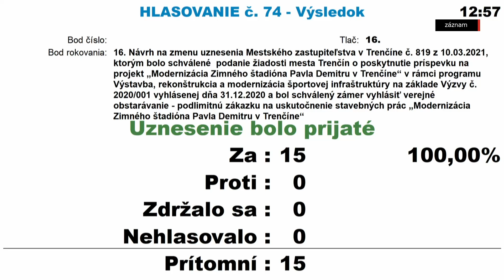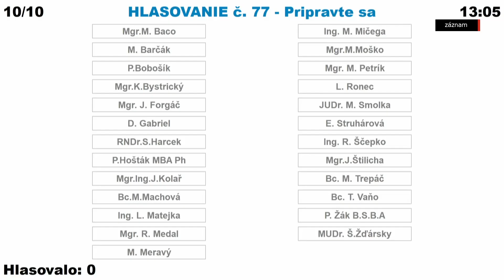MsZ Trenčín, 23. 3. 2022 - časť 4/4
Tretia časť rokovania 4/4:

6. Návrh všeobecne záväzného nariadenia č. 5/2022, ktorým sa mení a dopĺňa všeobecne záväzné nariadenie mesta Trenčín č. 14/2008 Zásady hospodárenia s bytovým fondom vo vlastníctve mesta Trenčín
7. 00:04:49  Návrh Všeobecne záväzného nariadenia mesta Trenčín č.7/2022, ktorým sa mení a dopĺňa Všeobecne záväzné nariadenie mesta Trenčín č. 14/2013 o miestnych daniach a miestnom poplatku za komunálne odpady a drobné stavebné odpady
8. 00:08:33 Návrh všeobecne záväzného nariadenia mesta Trenčín č.6/2022 o určení názvov ulíc v mestskej časti ZÁPAD a návrh novelizácie Štatútu mesta Trenčín
9. 00:10:10  Návrh na udelenie súhlasu s uzatvorením zmluvy, ktorá je výsledkom verejného obstarávania – podlimitnej zákazky na uskutočnenie stavebných prác: „Zátoka pokoja“, ktorej zámer bol schválený uznesením Mestského zastupiteľstva v Trenčíne č. 1109 zo dňa 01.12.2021
10. 00:13:35 Návrh na udelenie súhlasu s uzatvorením zmluvy, ktorá je výsledkom verejného obstarávania – podlimitnej zákazky na uskutočnenie stavebných prác: „Sanácia, rekonštrukcia a modernizácia objektu nocľahárne a nízkoprahového denného centra“, ktorej zámer bol schválený uznesením Mestského zastupiteľstva v Trenčíne č. 1613 zo dňa 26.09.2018, ktorým bolo schválené predloženie žiadostí mesta Trenčín o nenávratný finančný príspevok na podporu poskytovania nových a existujúcich sociálnych služieb a sociálnoprávnej ochrany detí a sociálnej kurately v zariadeniach na komunitnej úrovni v rámci výzvy kód: IROP-PO2-SC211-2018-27 a s tým súvisiaceho zámeru vyhlásiť verejné obstarávanie v znení uznesenia Mestského zastupiteľstva v Trenčíne č. 99 zo dňa 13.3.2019 a v znení uznesenia Mestského zastupiteľstva v Trenčíne č. 1110 z 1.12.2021
11. 00:16:16  Návrh na zmenu uznesenia Mestského zastupiteľstva v Trenčíne č. 1098 z 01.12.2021, ktorým bol schválený zámer vyhlásiť verejné obstarávanie - nadlimitnú zákazku na dodanie tovarov a služieb „Audiovizuálna technika a scénické osvetlenie„ v rámci projektu Centrum kultúrno-kreatívneho potenciálu Hviezda
12. 00:18:21 Návrh na schválenie zámeru vyhlásiť verejné obstarávanie- nadlimitnú zákazku na  poskytnutie služby „Zabezpečenie stravovania formou dovozu pripravenej stravy v súvislosti s hromadným prílevom cudzincov z Ukrajiny“
13. 00:23:26 Návrh na zaradenie Súkromnej základnej umeleckej školy, Nad tehelňou 2888/26, 911 01 Trenčín do siete škôl a školských zariadení MŠVVaŠ SR
14. 00:28:13  Návrh na zaradenie materskej školy Montessori škôlky Kamienky, Legionárska 79, 911 01 Trenčín do siete škôl a školských zariadení MŠVVaŠ SR
15. 00:30:13 Návrh na zaradenie Centra špeciálnopedagogického poradenstva, Ľ. Stárka 12, Trenčín, Nemocničná 4, 911 01 Trenčín  do siete škôl a školských zariadení MŠVVaŠ SR
16. 00:36:57 Návrh na zmenu uznesenia Mestského zastupiteľstva v Trenčíne č. 819 z 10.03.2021, ktorým bolo schválené podanie žiadosti mesta Trenčín o poskytnutie príspevku na projekt „Modernizácia Zimného štadióna Pavla Demitru v Trenčíne“ v rámci programu Výstavba, rekonštrukcia a modernizácia športovej infraštruktúry na základe Výzvy č. 2020/001 vyhlásenej dňa 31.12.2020 a bol schválený zámer vyhlásiť verejné obstarávanie - podlimitnú zákazku na uskutočnenie stavebných prác „Modernizácia Zimného štadióna Pavla Demitru v Trenčíne“
17. 00:40:04 Návrh na schválenie predloženia žiadosti mesta Trenčín o nenávratný finančný príspevok na podporu zelenej infraštruktúry a regeneráciu vnútroblokov sídlisk v rámci výzvy kód: IROP-PO7-SC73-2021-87 a návrh na schválenie s tým súvisiaceho zámeru vyhlásiť verejné obstarávanie (Regenerácia vnútrobloku Opávia)
18. 00:44:14  Informácia o základných finančných ukazovateľoch Mesta Trenčín k 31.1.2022
19. 00:47:09 Informácia o rozpočtových opatreniach vykonaných primátorom mesta
20. 00:48:59 Interpelácie
21. 00:49:21 Rôzne
22. 00:49:52 Záver